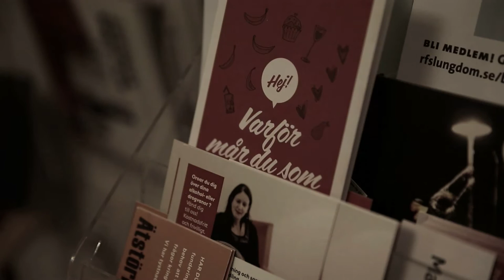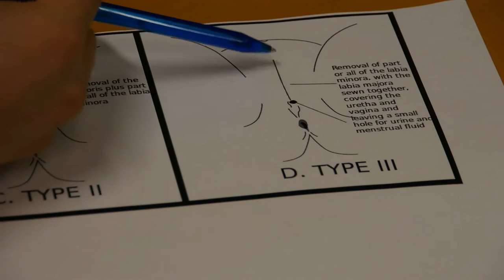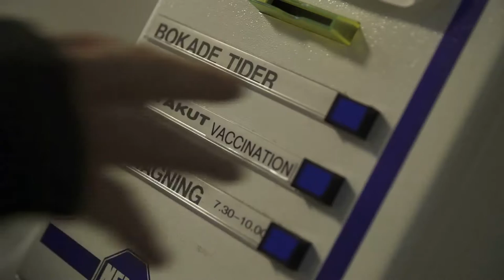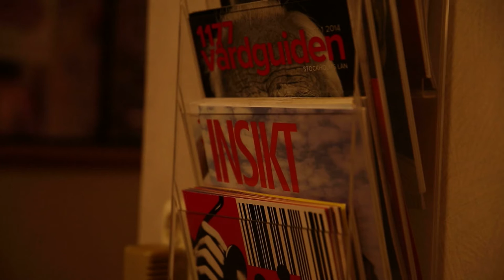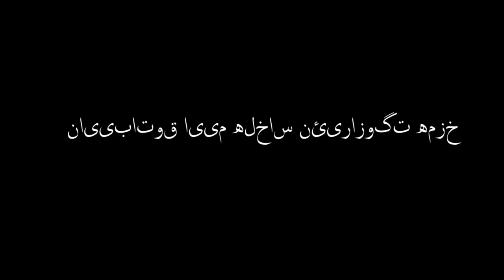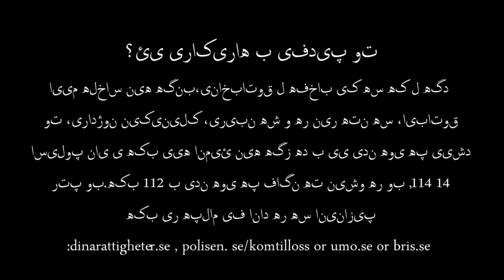KS BU (KUR) - سنه ت کرنا کچان - فیدیو یه کا ره وشه نبیری یه بو هه می ده یک و باب و سه میانا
سنه ت کرنا کچان - فیدیو یه کا ره وشه نبیری یه بو هه می ده یک و باب و سه میانا

Female genital mutilation – An informational video for children and (young people (KURMANJI